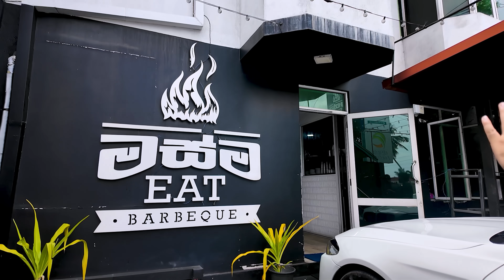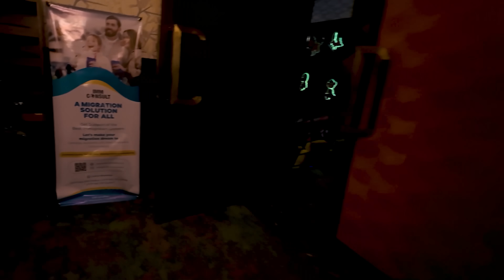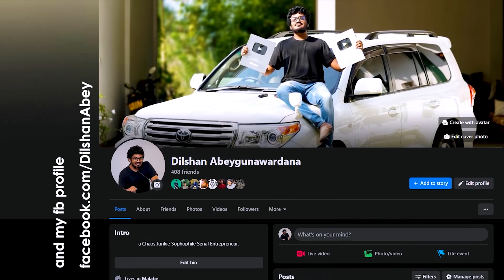Day 286 : මම රෝස පාට iPhone 15 එකක් ගත්තෙ කාටද?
@myHubLK's @DilshanAbey goes to @idealslanka, buys a Rose color iPhone 15 as a gift to a mestreious person, and goes to few other places including watching a film at @OneGalleFaceOfficial's @PVRCinemasOfficial with @JONtY_SL and @ChAbhiStreams.

Dilshan Abeygunawardana

✔️ my gear: DJI Pocket 3 and Samsung Note 23+ Ultra